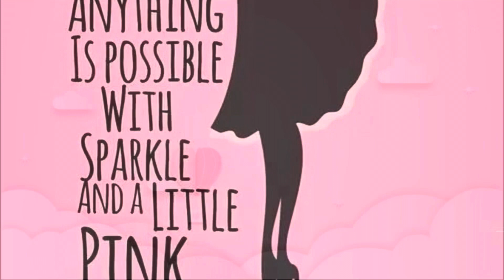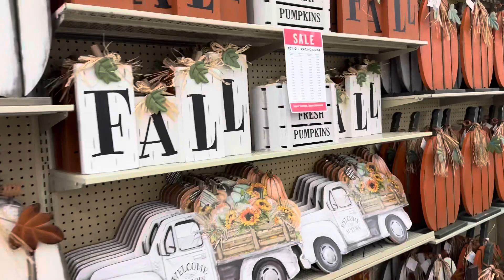FALL DECOR IN THE STORES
Hello Everyone ….
I pray you are doing well.
I was in the stores yesterday and I wanted to share all the cute stuff with you!!